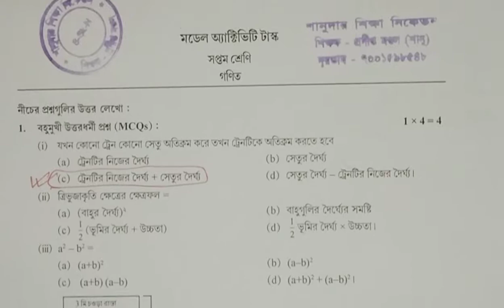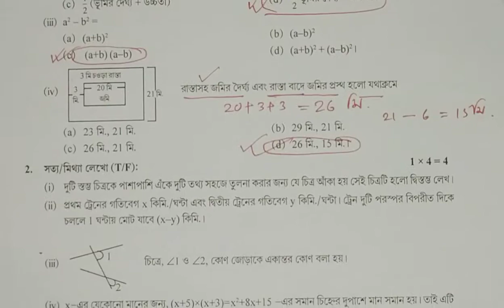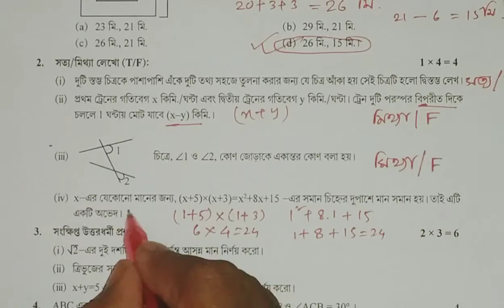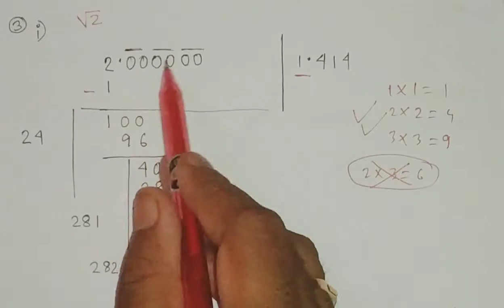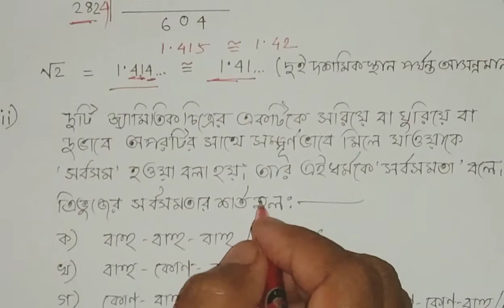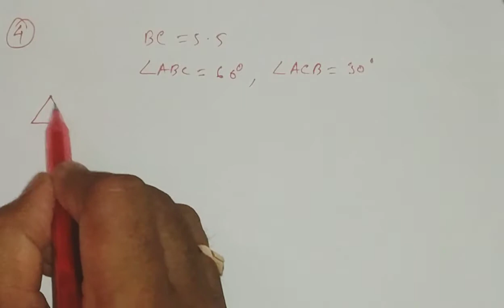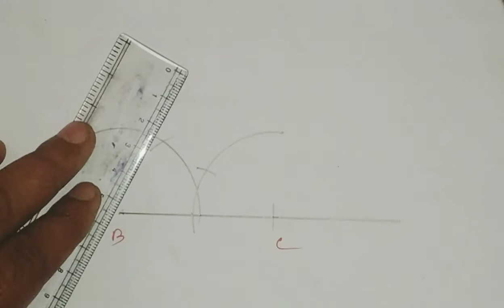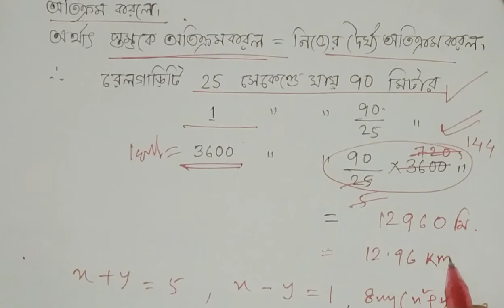Class-7 Mathematics Part-6 2021 Model Activity Task III (September) Full Solution